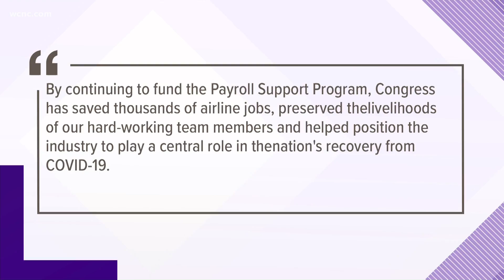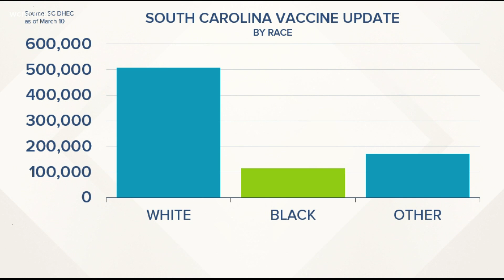Rock Hill NAACP working to rebuild trust in vaccines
Meanwhile, Rock Hill NAACP President, Apostle Norma Gray said skepticism in the Black community stems from years of trauma and broken trust.

"My mom was completely skeptical, she remembers living in this city and she points out places she could not go, water fountains her and her mother could not drink from," Gray said.

Right now, she is focusing on spreading the truth about the vaccine. She has put on several vaccine symposiums, to rebuild trust in the community with the vaccine.

"It really got people thinking, what am I really afraid of?" Gray said.

Rock Hill community and church leaders are also trying to ensure access by leading by example.